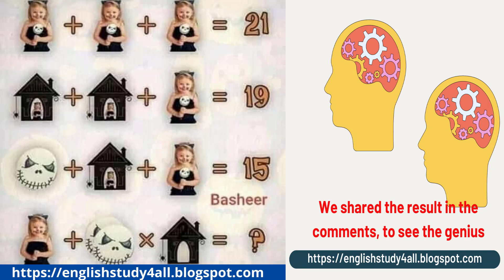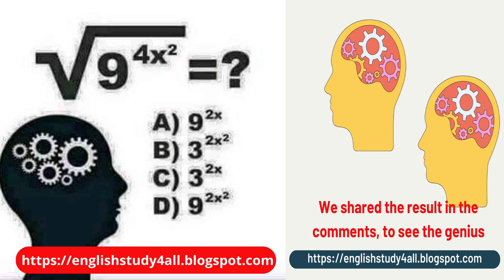ألغاز في الرياضيات لتنشيط عمل الدماغ - Mysteries in mathematics to activate brain functioning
channel: English study

There are a number of ways you can learn English by yourself.

Five ways to improve your English by yourself
1. Place labels around your home. Whether it be grammar or vocabulary, memorization is a part of learning English.
2. Start a blog.
3. Change your phone settings.
4. Read for interest.
5. Write summaries.